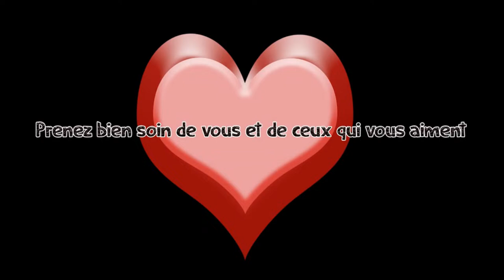Attaque terroriste Moscou: Qui sont derrière cet attentat? avec J-M Vernochet E Castel B Tahhan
JPour soutenir Brochu TV et faire la différence.  Par courriel interac ( mot de passe : brochutv) par paypal suivre le lien et vous n'êtes pas obliger d'avoir un compte paypal
Jean-Michel Vernochet Erwan Castel et Bassam Tahhan nous livre leur  analyse de l'attentat terroriste de Crocus Cité hall de Moscou

Dans une allocution télévisée ce 23 mars, au lendemain de l’attaque terroriste qui a tué 133 personnes dans une salle de concert de la région de Moscou, le président russe a déclaré que les auteurs de ce «massacre» seraient «poursuivi» et «punis», leur promettant un destin peu «enviable».
La réponse est simple.

La Russie n’autoriserait pas un tel déploiement. Tout d’abord, il est risible de penser que la France adopte une position «neutre» dans un conflit où elle a déjà désigné les Russes comme étant ses «adversaires». Les adversaires, par définition, ne peuvent être neutres.

Mais la principale raison pour laquelle la Russie n’autorisera pas un déploiement militaire français, même limité, en Ukraine est la suivante : «Si le chameau met une fois son nez dans la tente, son corps suivra».

Ces 2000 soldats ne sont que le museau du chameau de l’OTAN. La France a déjà déclaré qu’elle était prête à déployer jusqu’à 20 000 soldats en Ukraine, en avant-garde d’une coalition de forces issues des pays de l’OTAN qui pourrait compter jusqu’à 60 000 hommes.

Une fois ces 60 000 hommes déployés en Ukraine, l’OTAN invoquera inévitablement l’article 4 de la Charte de l’OTAN définissant des circonstances graves pour la sécurité du collectif de l’OTAN, et convertira ces 60 000 hommes en une force de l’OTAN appuyée par la pleine puissance de l’Alliance.

Et le chameau sera pleinement installé dans la tente ukrainienne.

Et pour que la Russie puisse éliminer le chameau, il faudrait qu’elle entre en guerre contre l’OTAN.

Non pas une guerre par procuration, comme celle qui se déroule actuellement avec l’Ukraine comme outil de l’Occident collectif, mais plutôt un conflit à grande échelle qui conduira inévitablement à l’utilisation d’armes nucléaires, d’abord sur le sol européen, puis plus tard dans le cadre d’un conflit nucléaire général entre la Russie et l’Occident collectif.

Bref, la fin du monde tel que nous le concevons.

Le degré d’implication des États-Unis dans les plans de la France et de ses partenaires européens n’est pas parfaitement clair. L’administration Biden s’est toujours opposée à toute escalade susceptible d’entraîner l’envoi de troupes américaines sur le terrain, de peur que la situation ne devienne incontrôlable et ne débouche sur une troisième guerre mondiale qui dégénérerait rapidement en guerre nucléaire.

La Russie, cependant, ne fait pas de différence entre la botte française et la botte américaine – il s’agit dans tous les cas de bottes de l’OTAN.

Si la Russie laisse le nez français du chameau pénétrer dans la tente ukrainienne, le cou de l’OTAN suivra, et le corps américain.

Jusqu’à ce que mort s’ensuive.